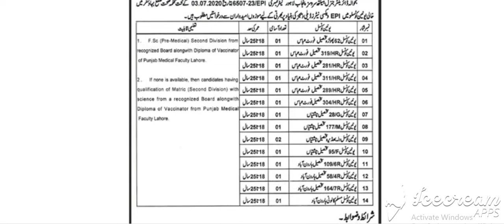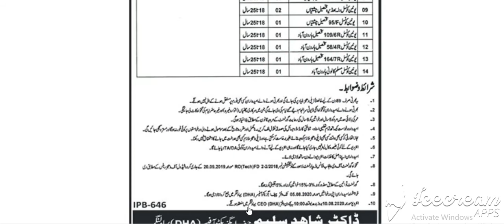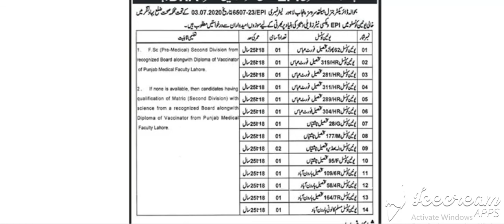EPI Vaccinator Jobs in Health Department Bahawalnagar July 2020 Latest 22-Jul-2020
Pakistan Jobs
Jobs in Pakistan
Government Jobs
More
EPI Vaccinator Jobs in Health Department Bahawalnagar July 2020 Latest
22-Jul-2020 (Wednesday)  in  Nawa-i-Waqt

Positions:
15 EPI Vaccinators
City / Location:
Jobs in Bahawalnagar, Punjab
Advertisements

Advertisements

Matric / F.Sc. / Intermediate / Inter - Pass
B.A. / B.Sc. / Graduate / Bachelor's - Degree

More Locations...
More Provinces...
Jobs by Profession
Medical Jobs
Engineering Jobs
IT Jobs
Accounting Jobs
Marketing Jobs
Teaching Jobs
More Professions...
Jobs by Industry
Government Jobs
Embassy Jobs
NGO Jobs
Banking Jobs
Education Jobs
Medical Jobs
More Industries...
Jobs by Organization
Army Jobs
Police Jobs
PAEC Jobs
FPSC Jobs
PPSC Jobs
NTS Jobs
More Organizations...
More Newspapers...
Jobs by Type
Internships
Apprenticeships
Fellowships
Scholarships
Part Time Jobs
Female Jobs
More Types...